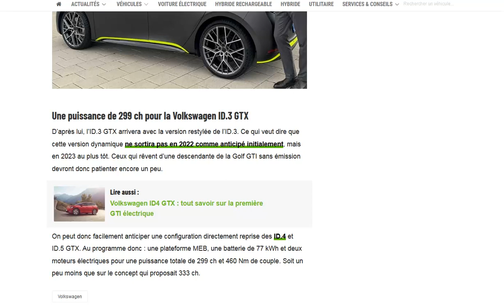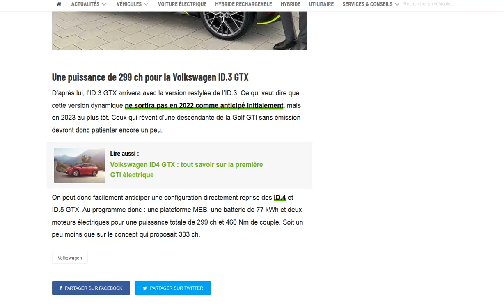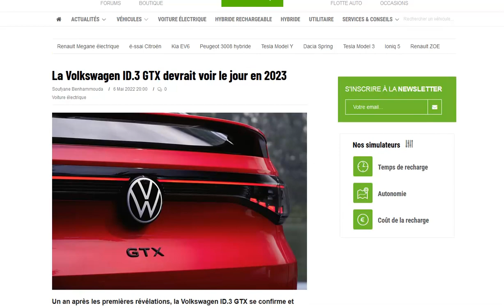La Volkswagen ID.3 GTX devrait voir le jour en 2023, à l'occasion du restylage du modèle !